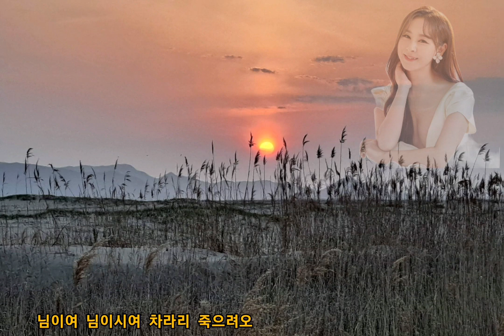윤태화 - 님이여